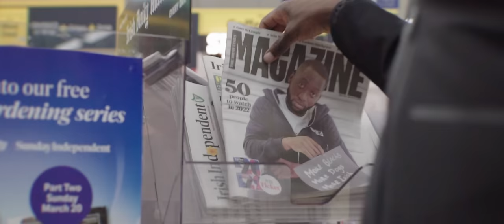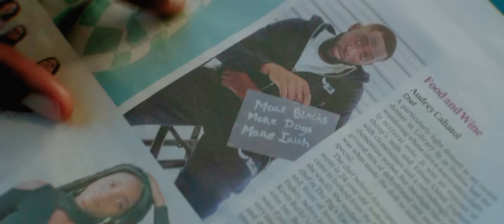SELLO – Come Out Ft. J RILLA (Official Music Video)